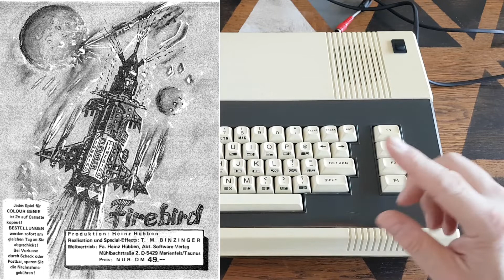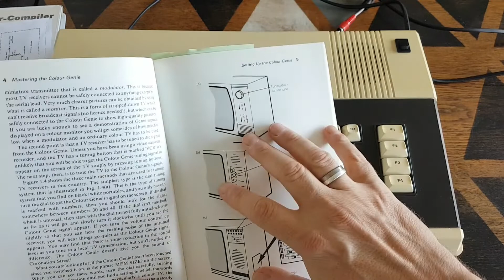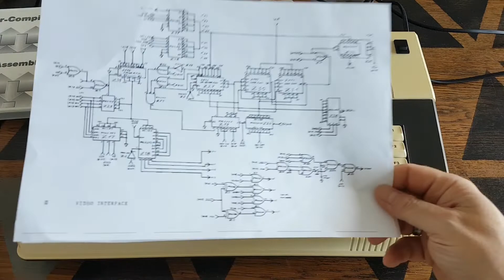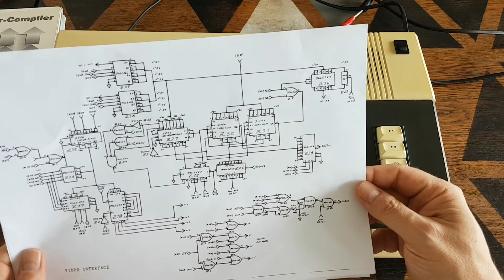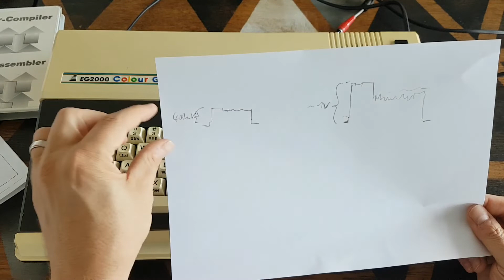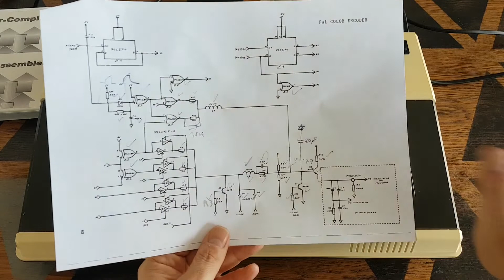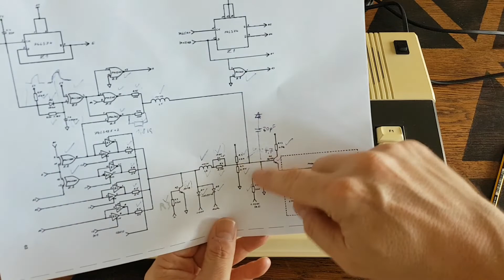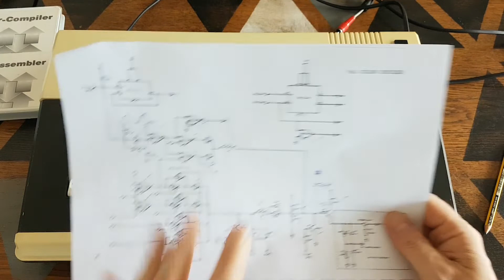EACA EG2000 Colour Genie - Der bunte Flaschengeist, den fast niemand (mehr) kennt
Ein Systemvorstellungsvideo zum EACA EG2000 Colour Genie, einem von der Firma Trommeschläger in Deutschland vertriebenen Heimcomputer, der nie so richtig erfolgreich war.

In diesem Video stelle ich das Gerät vor und spreche über seine Eigenschaften und Eigenheiten.